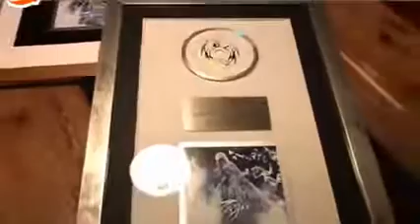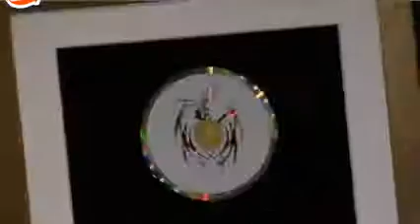Tarja interview at Tavastia (2008)(with subtitles!)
Tarja receives a gold and platinum records for her solo album My Winter Storm and is interviewed by Viihdeuutiset before her concert in Helsinki's Tavastia June 3rd 2008.

Turn on the English subtitles!

Original video by Viihdeuutiset
Originally uploaded to Youtube by myangelsdream